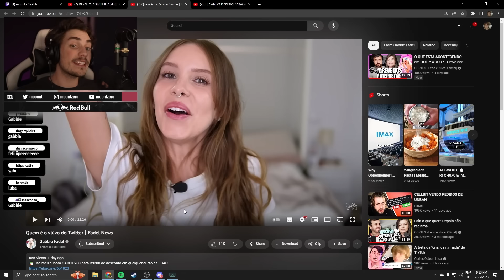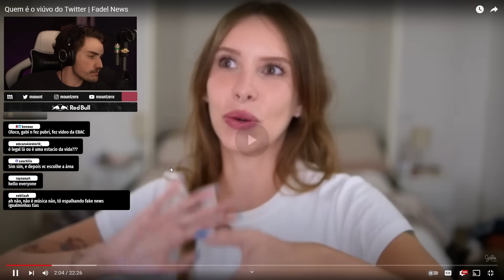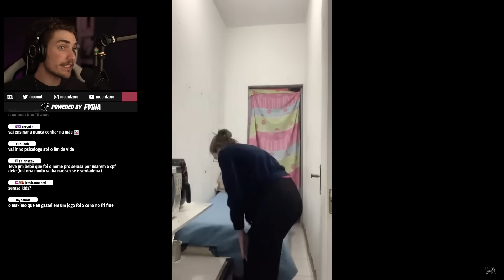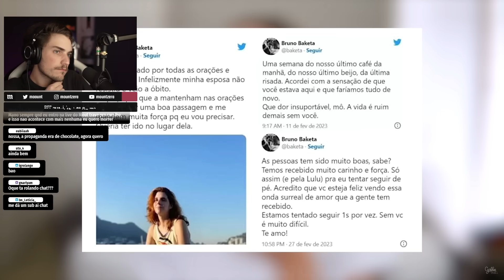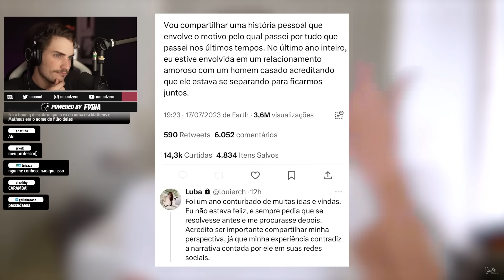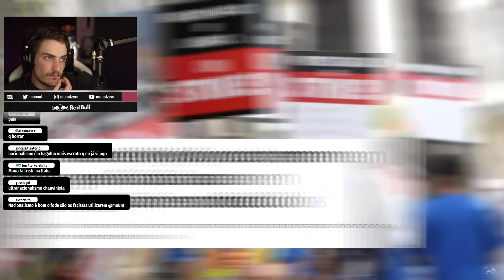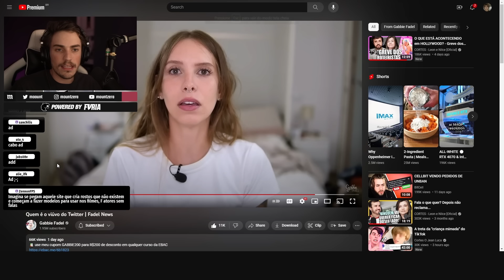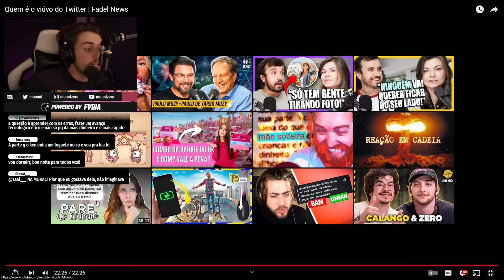QUEM É O VIUVO DO TWITTER? (FADEL NEWS) | mount reage